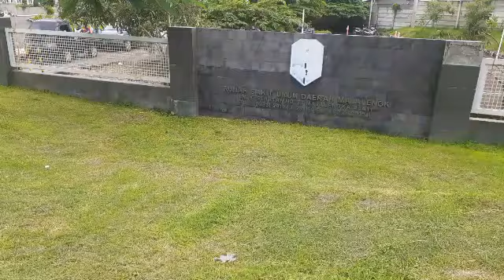Gedung Baru Rawat Jalan RSUD Majalengka, Jawa Barat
Akses menuju gedung baru Rumah Sakit Umum Daerah (RSUD) Majalengka, Jawa Barat, beserta alur prosedur di dalamnya. Beralamat di Majalengka Wetan, Kec. Majalengka, Kabupaten Majalengka, Jawa Barat 45411.